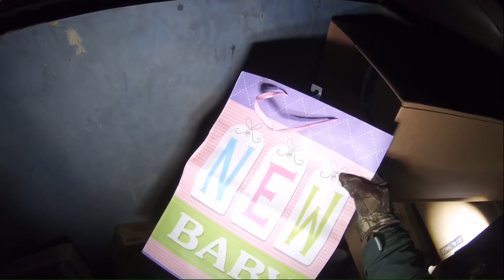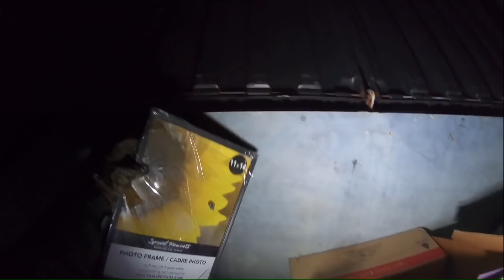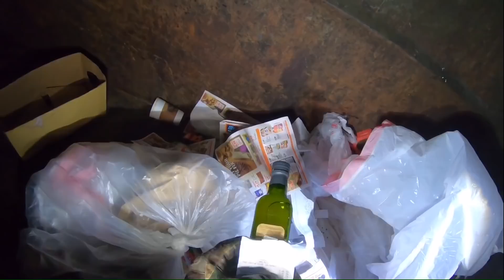THE WASTE IS RIDICULOUS WHATS WRONG WITH OUR WORLD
waste dumpsterdiving autisticson awareness jackpot world went and found goodies dumpster diving with my autistic son Allen what good stuff did we find today

Trash picking dumpster diving junk man metal scrapper copper scrapper trash day garbage day found goodies in the dumpster tear downs junk master donating food clothes donation clean out dumpster diving haul backs crazy dumpster finds recycle ♻️ reuse reduce the waste